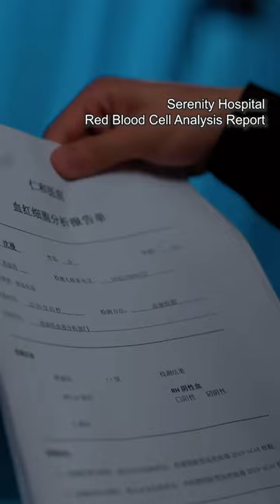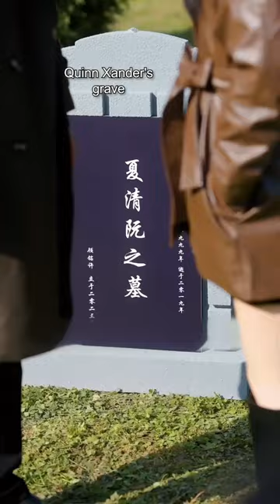CEO suspected that Cinderella's child was not his, next Cinderella's move made him regret it